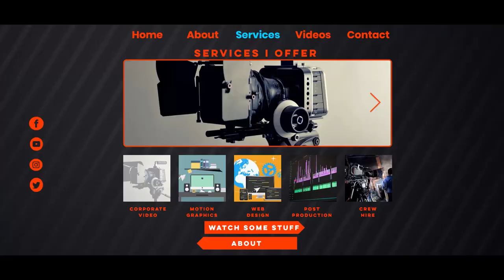I launched my Video Production Company 🎥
After weeks of chopping and changing and tweaking and updating. My video production website is LIVE and Kicking! Please feel free to check it out.

The idea behind starting Lukewarm Volcano is that I want to make better videos, bigger vlogs, better content in general and I think by using Lukewarm Volcano as a way to bring in money, while I can't on YouTube, the money I bring it will feed back into my YouTube channel and improve the overall quality of the vlogs and my content in general. Plus I would love to be making more videos for clients and helping them improve their own businesses and quality of life.  So remember, if you have any needs for a video for your company, a website, motion graphics, even stuff done in Photoshop. Please consider hiring me. I know this video is like an advert...a bad one at that but It's the start of something new for me and this is the best way I know to share it and to get some momentum going. Lets see where it goes!  I'm back next Saturday with another video. See you then :D